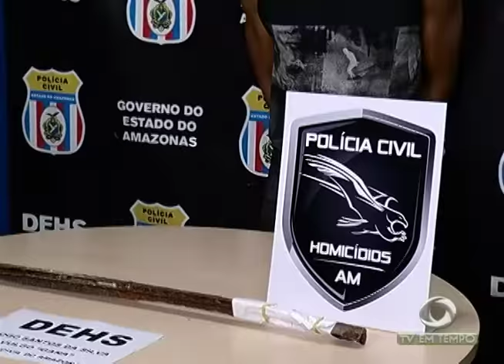BOLETIM EM TEMPO - NOITE (22.07.2016)